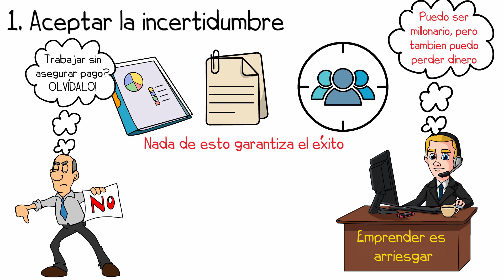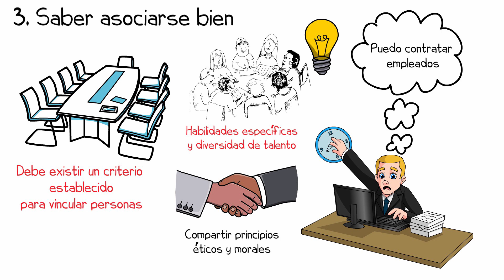Si no posees estas cualidades NUNCA podrás ser emprendedor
El emprendimiento permite a las sociedades prosperar, generar riqueza, y prosperar, sin embargo, todas las personas no tienen las cualidades para ser emprendedoras, en este video, te presentaré cinco características sin las cuales una persona no podrá emprender ni tener un negocio propio.